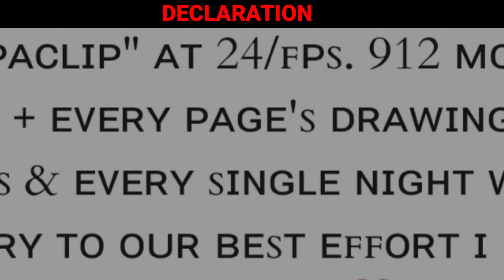Saitama's Secret Was Just Revealed - His Full Power Exposed | One Punch Man Chapter 171 | OPM Manga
Hello My Lovely 💐 Viewers Welcome our Family. I hope you are happy in your our life . This Animation Made By FLIPACLIP And Edit By Kinemaster..

If you are like my Video 🙂.

CREDIT________________________

saitama
one punch man chapter 171
one punch man manga 171
one punch man manga chapter 171
one punch man 171
one punch man 171 manga
plot armor
saitama's dog
one punch man rover pet
one punch man rover
black sperm vs saitama
black sperm one punch man
one punch man black sperm
black s one punch man
opm manga chapter 171
opm manga
manga
opm chapter 171
anime,one punch man anime
plot armor one punch man
uvn animations